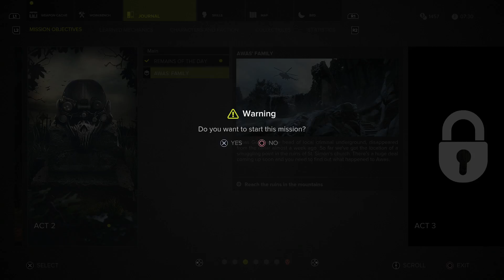Sniper Ghost Warrior 3 Awas' Family Mission - L.Boris Druganin Boss Wanted Kill